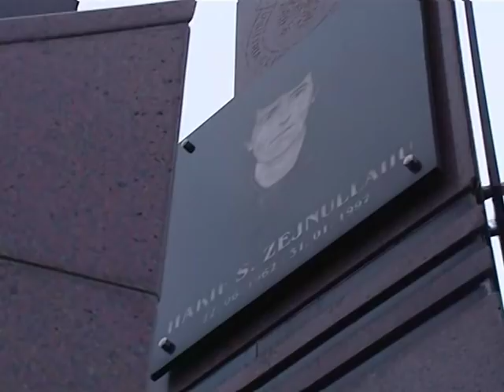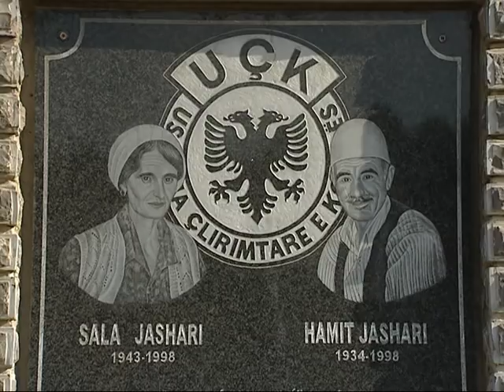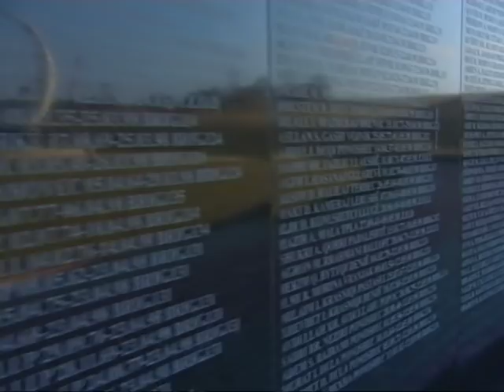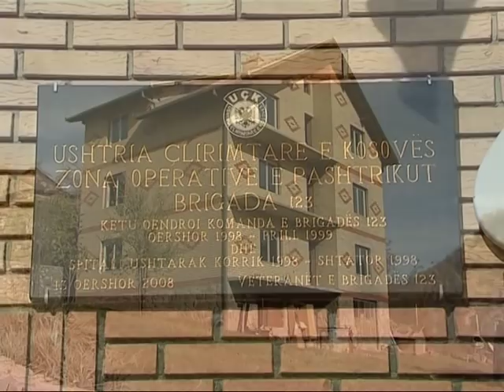Deshmori Indrit Cara - Pjesa e trete Film-Dokumentar nga Mjeshtri i madh Esat Teliti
Ky film-dokumentar i kushtohet deshmorit nga Kavaja qe dha jeten e tij per luften e Kosoves per Atdheun e tij
LAVDI INDRIT CARA !!